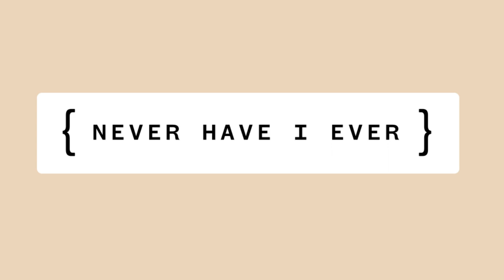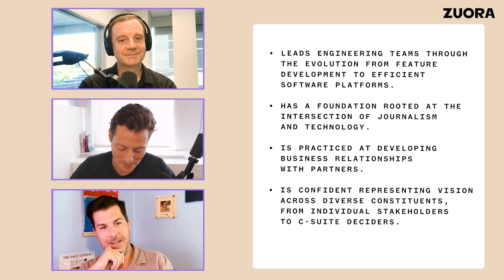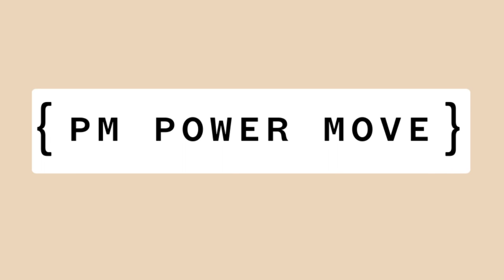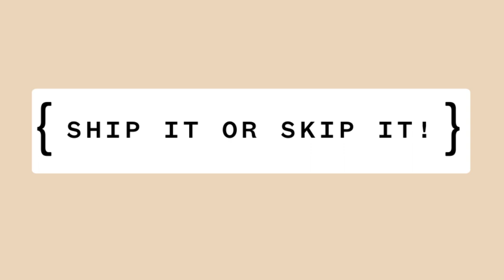Optimizing the Consumption Experience for Subscribers - CISTYPM Ep. 6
This episode features an interview with Bjorn Morton, Sr. Director of Product Development at Gannett, a subscription-led and digitally-focused media and marketing solutions company whose network includes USA TODAY and 200+ local media brands.

In episode 6 of Can I Speak To Your Product Manager, Bjorn gives us an inside look at basic vs smarter models of delivering products to subscribers, helps us understand why print isn’t dead, and the importance of continuing to understand the customer experience. Bjorn also shares his perspective on the evolution of physical media into digital media, and how to continue optimizing the consumption experience for loyal subscribers.